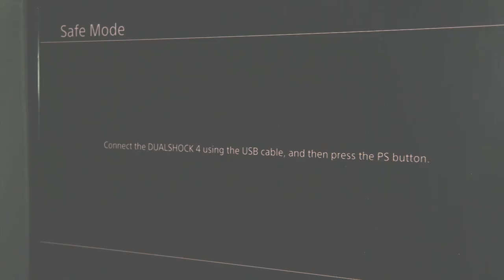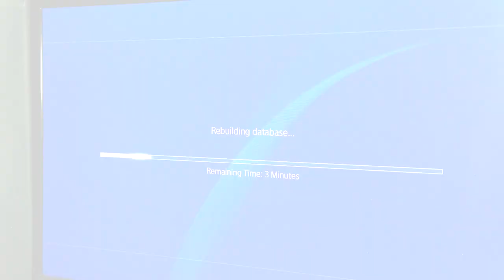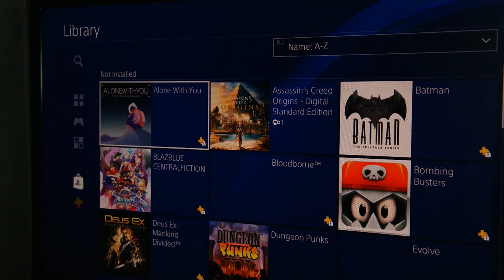Cara Mempercepat PS4 dengan Mudah!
oke bang,kali ini guwek akan memberikan tutorial bagaimana cara mempercepat performa ps4,jadi kalau ps4 loadingnya terasa berat bisa nyoba  cara ini,tapi kalau mau lebih kenceng lagi bisa pakek ssd :D

PSU : Gardu Listik
VGA : Bawaaan Mobo
FAN : Kipas Turbin
Processor : AMD Athlon x64 0.1 GHz
Motherboard : Motherboard Mati
HDD : Harddisk PS2
Casing : Kardus&Triplek
Monitor : GG 55 inch Curved Edition
Memory: 128MB Cap Tiga Setang
Headset : Samsul Wireless Edition(Emang gak ada kabel,karena digunting)
Mouse: Virtual Mouse
Keyboard: Virtual Keyboard
Kursi: Kursi Taman